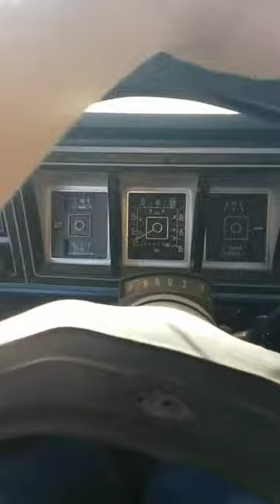It has a stripper pole..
This was my Snapchat movie for the day. I do automotive photography for a living and just started renting office space and have become the official photographer for a new museum/auction house called Elite Classic Auctions.